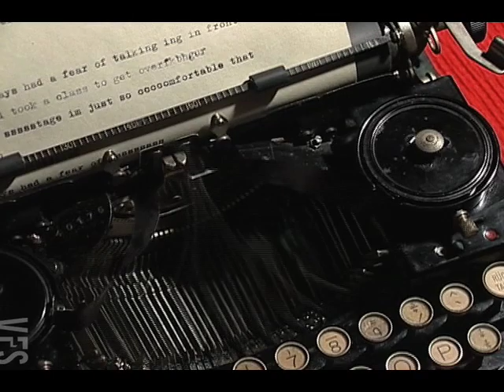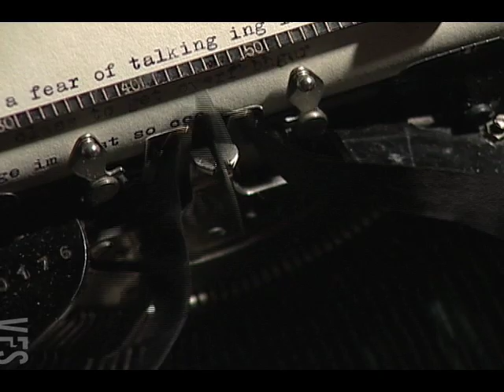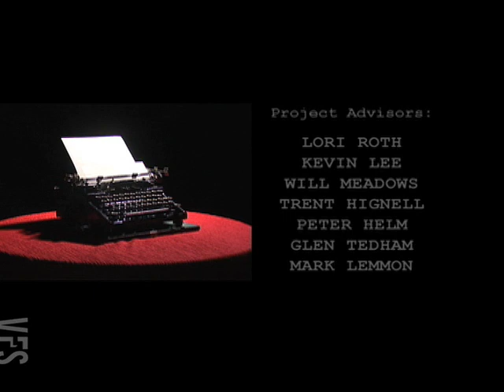Ssstutter - Vancouver Film School (VFS)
Created by Vancouver Film School students through VFS Film Production. Find out more about the making of this film

Director - Bruce Oothout
Director of Photography - Shane Smith
Producer - Youssef El-Khoury
Editor - Raymund Santos
Sound Mixer/Boom Operator - Lisa Newell